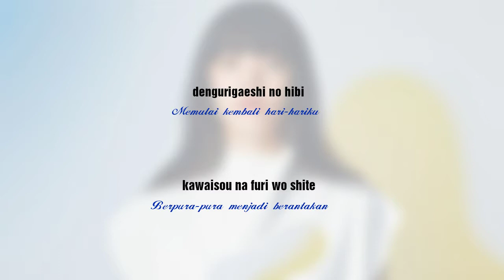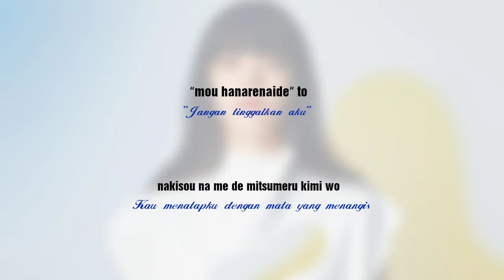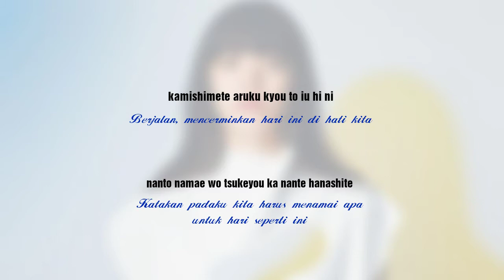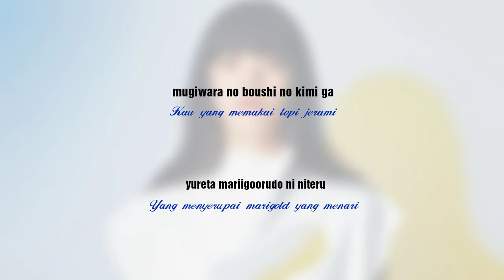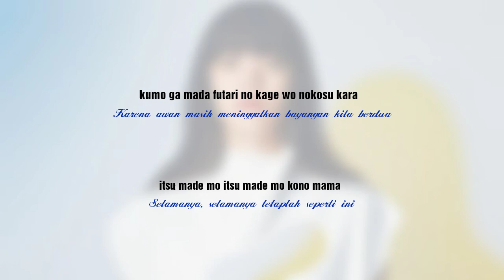Aimyon - Marigold (Lirik Terjemahan Indonesia)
Lirik lagu Aimyon - Marigold diterjemahkan ke dalam bahasa Indonesia